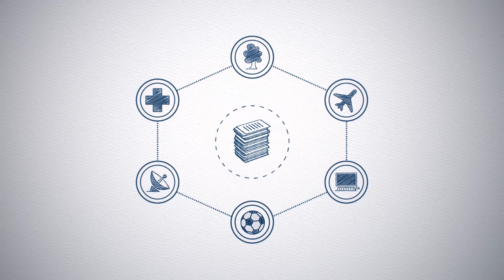Съдът на Европейския съюз и спортът — осигуряване на честна игра извън терена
Решенията на Съда на Европейския съюз имат отражение в много области, включително в света на спорта. Това видео обяснява как решенията на Съда са се отразили върху правото на спортистите свободно да се движат в Европейския съюз и върху това как гледаме спорт по телевизията.